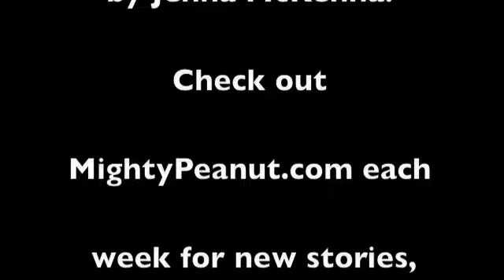GHS v Buchholz Jan 15 2010.m4v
Gainesville High School 58-50 home district win over crosstown rival Buchholz Jan. 15, 2010.  Defending state champion'Canes advance to 14-4.